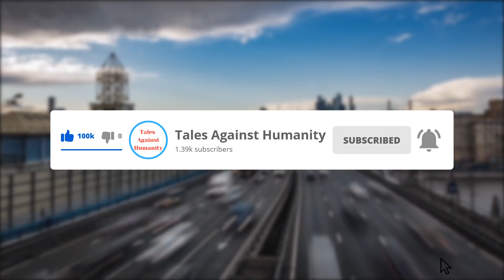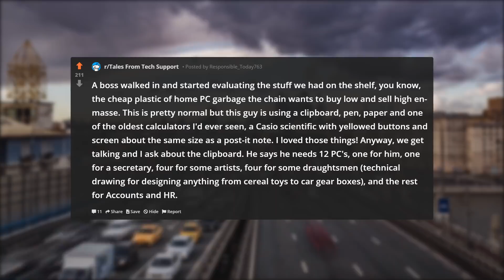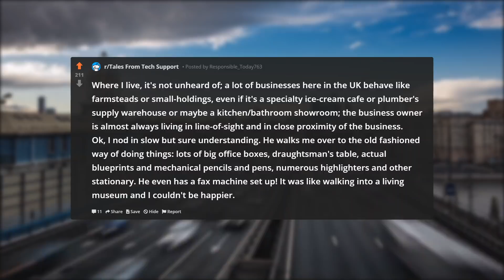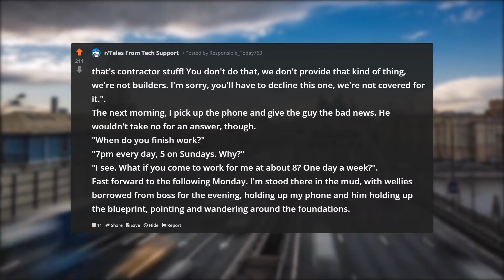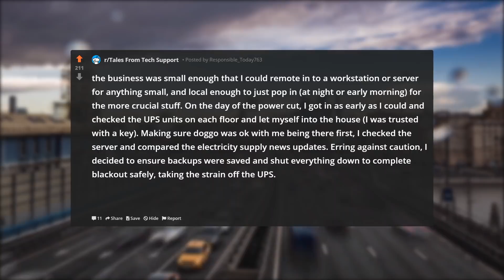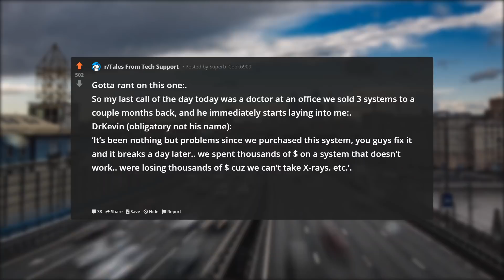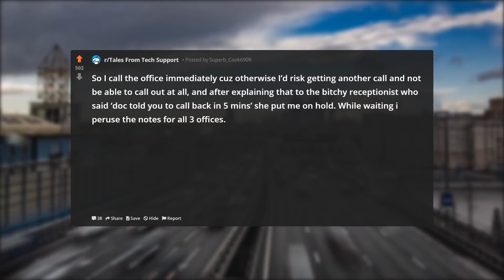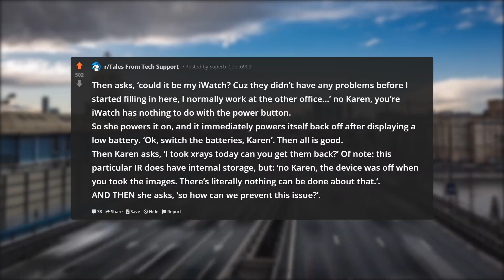OLD WAYS VS BEST WAYS | Tales From Tech Support